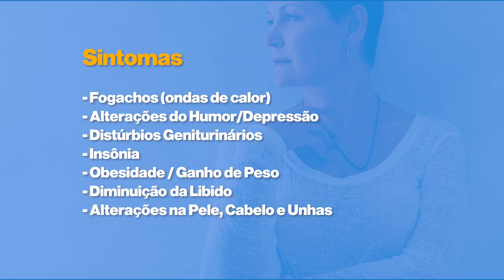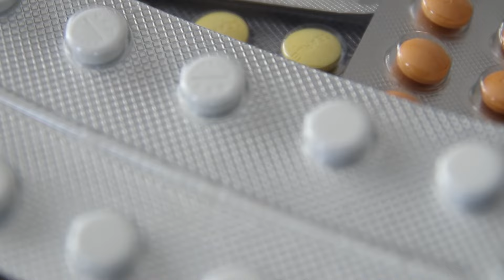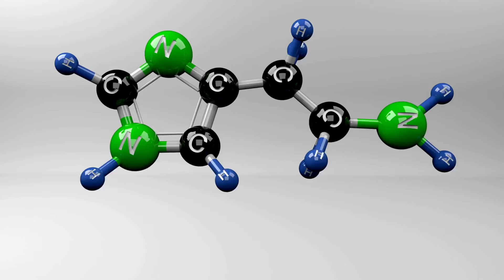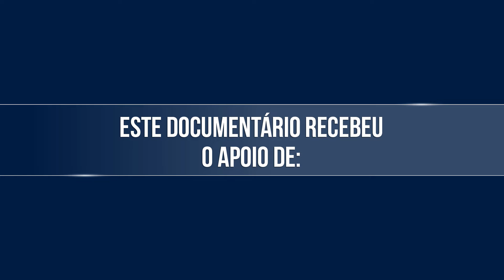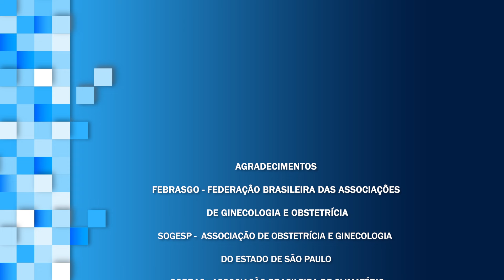MENOPAUSA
A expectativa de vida das mulheres vem aumentando muito nos últimos anos, segundo dados do IBGE hoje a expectativa de vida já passa dos 75 anos de idade. Ou seja, cada vez mais as mulheres estão aproveitando mais a vida após os 50 anos. A mulher que vive mais passa por diversas fases fisiológicas e dentre elas a menopausa, uma etapa cada vez mais presente na vida das mulheres longevas. A chegada da menopausa costuma despertar medo e ansiedade em muitas mulheres, é considerada uma fase desafiadora pois os sintomas da menopausa podem trazer desconforto e até mesmo atrapalhar a sua qualidade de vida. Nesse educativo, vamos esclarecer os mitos que cercam a menopausa e como a mulher pode lidar com as mudanças que acontecem em seu corpo e aproveitarem a vida pós menopausa.